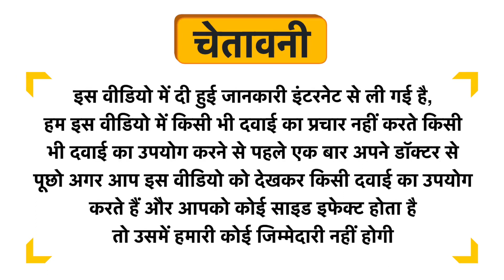Wild Stone Ultra Sensual Shaving Cream Uses in Hindi | Side Effects | Dose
Wild Stone Ultra Sensual Shaving Cream Uses in Hindi | Benefits | Side Effects | Dose